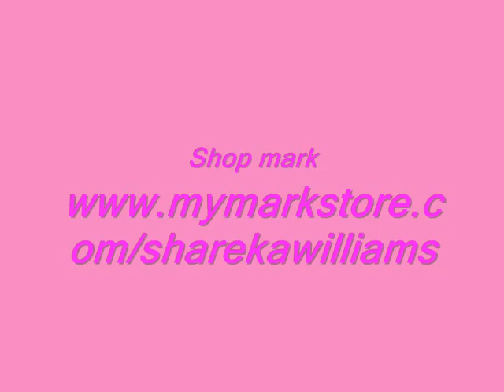MARK MAG 3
from 3/2/13- 3/13/13 use code MPMARKBDAY3184 when check out and be entered to winning the hostess benefits also over $29 and over get free if from me